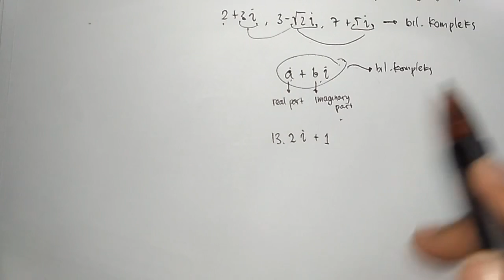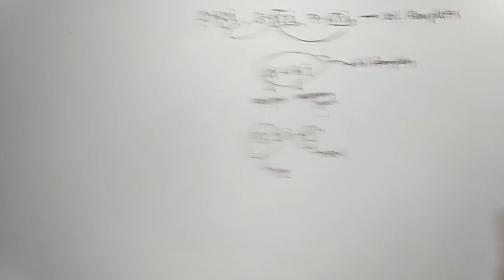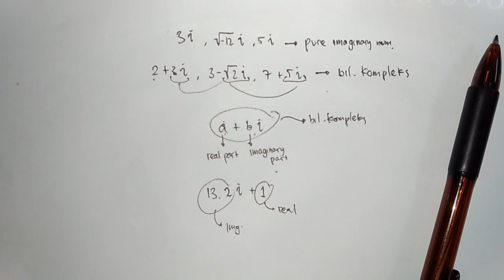(ILC) Bilangan Kompleks #4